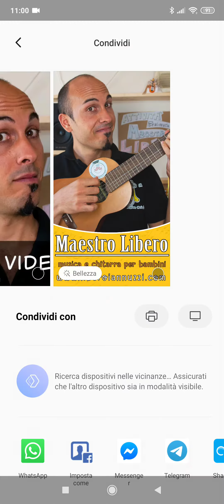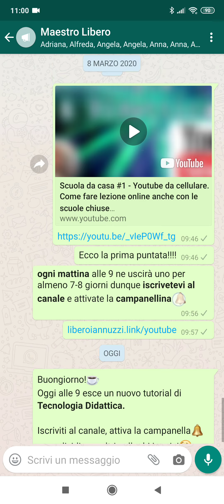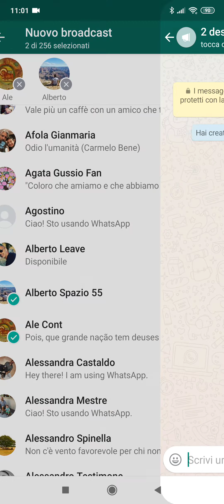Scuola da casa #8 - Creare liste broadcast con Whatsapp. Fare lezione online con le scuole chiuse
🎁Scarica GRATIS tanti PDF per fare musica a scuola

😊 Ciao io sono il Maestro Libero, e la mia passione è insegnare la musica ai bambini in modo facile e divertente!

Ogni mese pubblico tantissimi video, con tante idee per insegnare la musica e la chitarra ai bambini piccoli.

Se vieni sul mio sito puoi scaricare tanti materiali gratuiti per insegnare la musica ai bambini.

🎼 Hai domande? contattami!